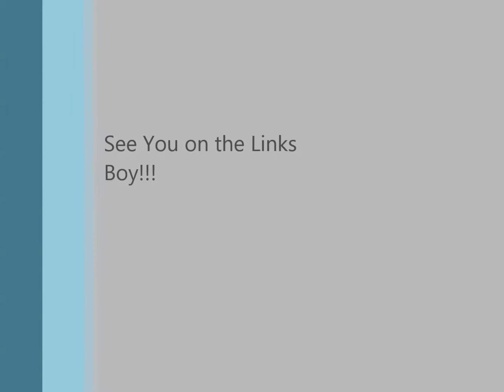Carl Shepherd Profile Video2